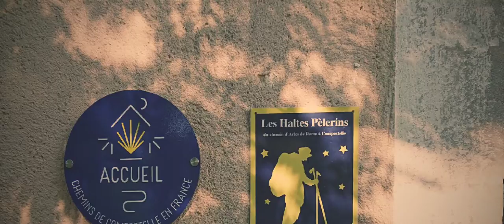Direction St Gervais sur Mare ❤️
Une tite pensée à toi champion 💪😉💋